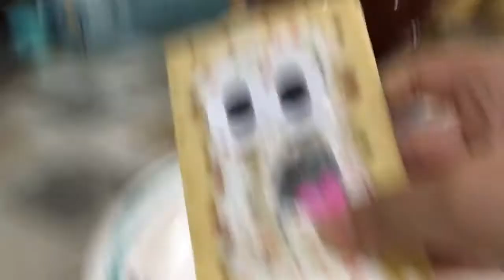Despicable Me Show: Season 13 Trailer